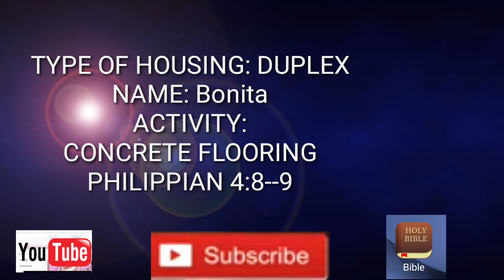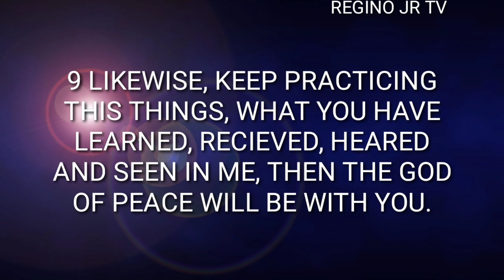Vlog #167 I DUPLEX I BONITA I CONCRETE FLOORING NG I SEPTEMBER 23, 2020